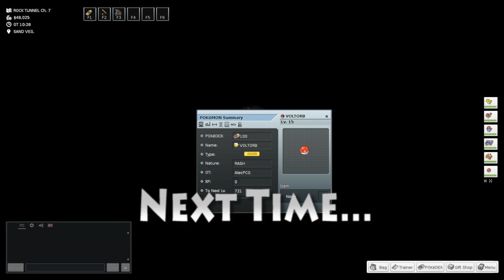PokeMMO Team Nuzlocke! Ep 13: Thunderstruck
What a shocking tale...!

Nuzlocke Rules:
If a Pokemon faints, it's GONE
You MUST catch the first Pokemon you encounter in each route, UNLESS, you've already caught one of said Pokemon in it's family
No potions in battle
If a team member chooses, by sacrificing a team spot, another member can receive a Pokemon.